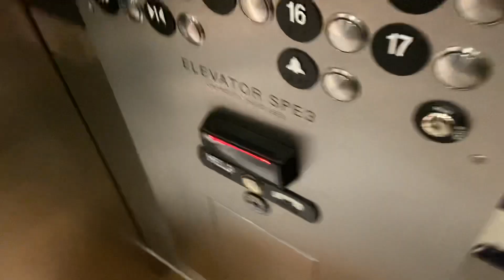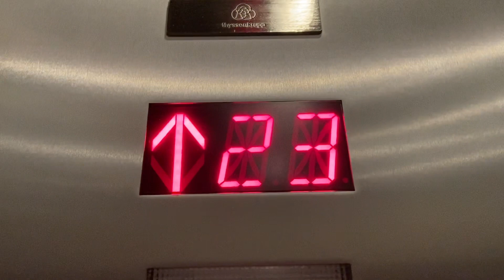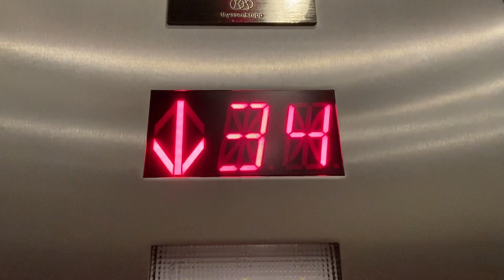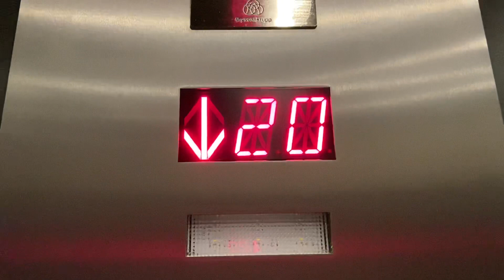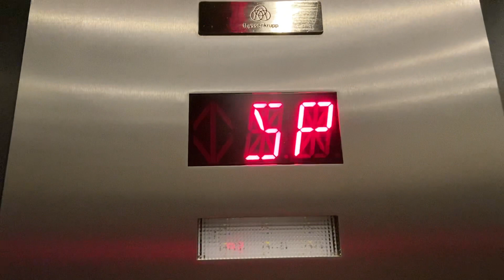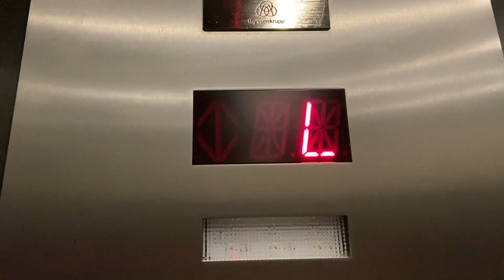(THREATENED WITH AUTHORITIES) ThyssenKrupp Traction Elevators in Miami, FL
I wish people can let people be and not be super stuck up all the time

TECH SPECS
Brand: ThyssenKrupp
Model: Momentum
Fixtures/Call Buttons: MAD BS
LED of buttons: Blue
Chimes: A-Pitched ThyssenKrupp
Floor Passing Chime: ThyssenKrupp Grocery Beep
Indicator: Red 2-digit Acme
Voice: Generic
Drive: Traction
Speed: 700 FPM
# of floors served: 35
Year Installed: 2020